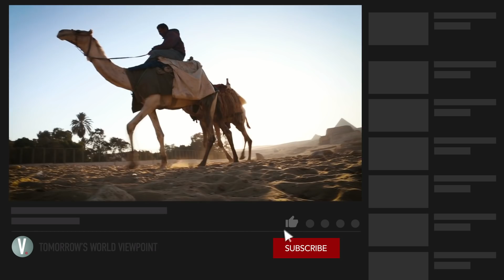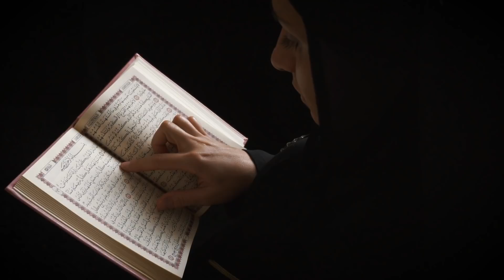Is What Happens in the Middle East Truly Important?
The Middle East is a powder keg ready to ignite! Does this region really impact the rest of the globe or can they solve their own problems? Should we be concerned about the events taking place in this region?